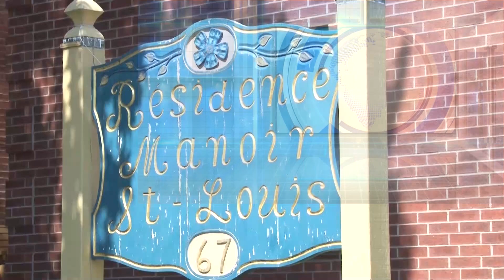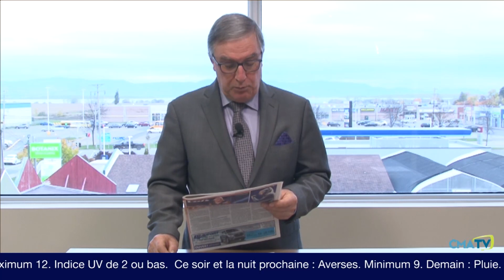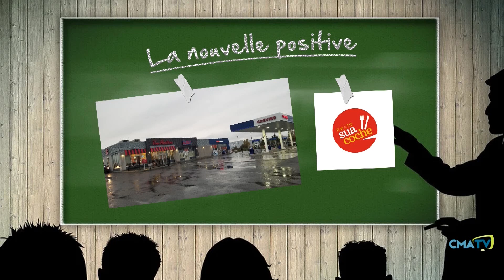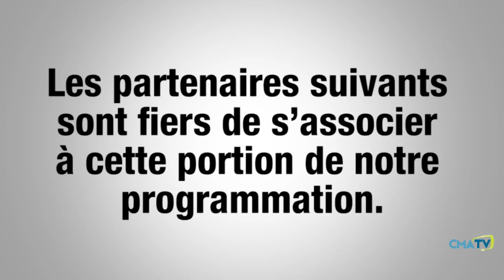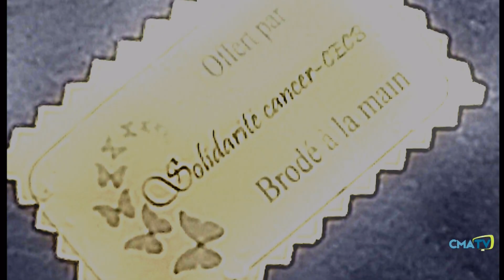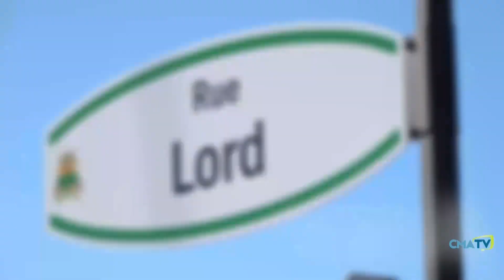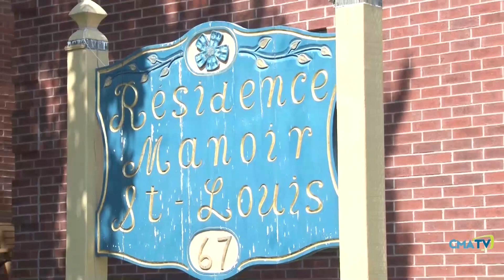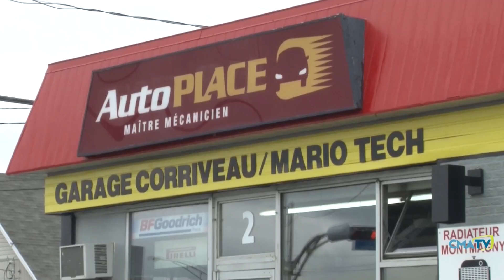Bonjour Côte-du-Sud - Lundi 19 octobre 2020